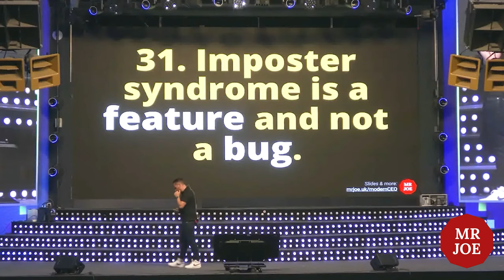The Spider Finding Game | HowToWeb Conference | MrJoe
Turn problem-solving into an engaging team activity with the Spider Finding Game, introduced by Joe in "The Modern CEO."

This clip promises a unique approach to uncovering and addressing issues within your organisation in a fun and inclusive way.

Thanks to @HowToWebConf for having me along to give this talk to your conference! ___